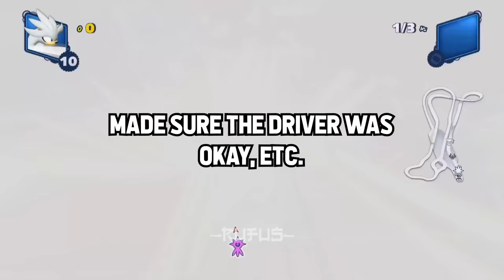Emergency Personnel , What Is The "DUMBEST" Dispatch Call You RECEIVED?